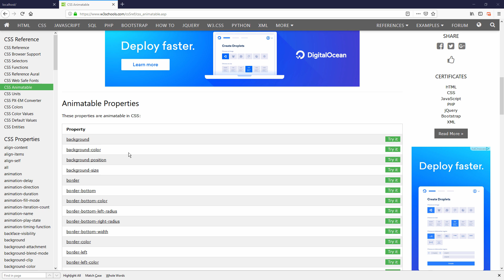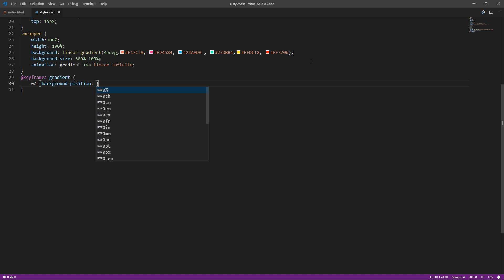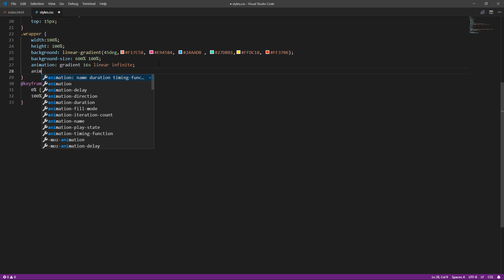CSS Animated Gradient Background Tutorial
2 Minutes tutorial on how to create Pure CSS Animated gradient background for div and other elements. No JavaScript involved